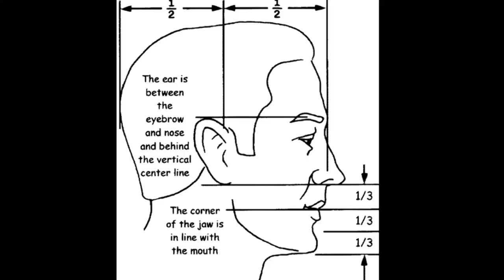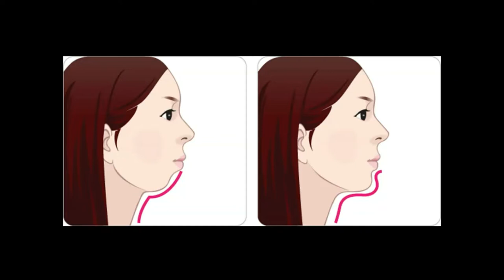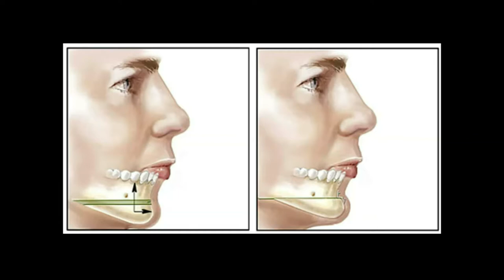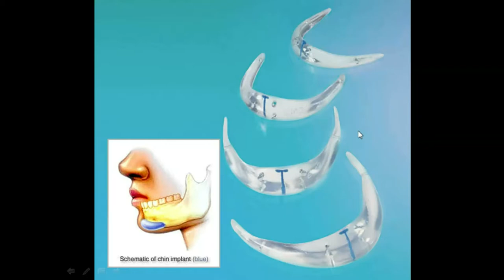TRE KHOE DEP MAI BS LUAN 2017 09 21 PART 2 2 SUA NET MAT DON CAM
TRE KHOE DEP MAI BS LUAN 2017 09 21  SUA NET MAT DON CAM